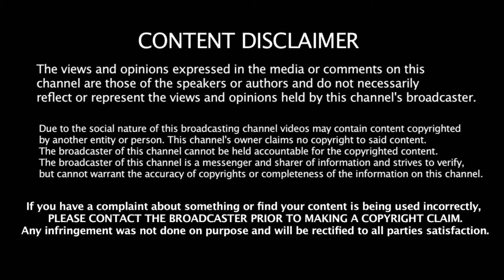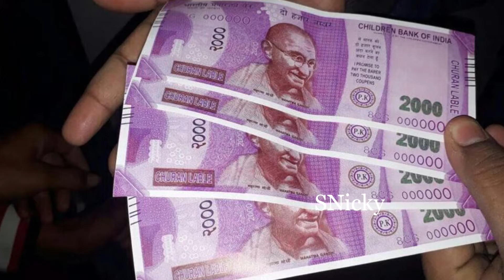చెప్పులు వేసుకుని వేల్లకుదని ప్రదేశాలు || don't go the places with slippers || telugu acharalu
Hello And Welcome To Mr Nikeths Channel Youtube Official Channel . This Is The Place Where You Will Get Fun, Education, Achievements, Events, Entertainment , Tradition And Political Parody, Cooking, ShortFilms, Youtube Serials, Fashion, News. Hope You Will Enjoy Our Videos.

Category
Entertainment
License